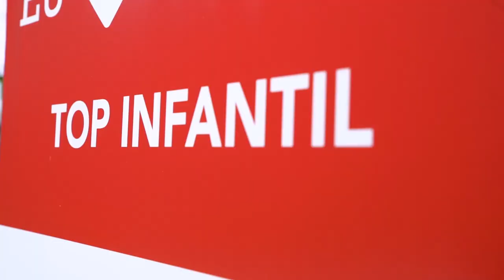MEO Kids - Bando das Cavernas